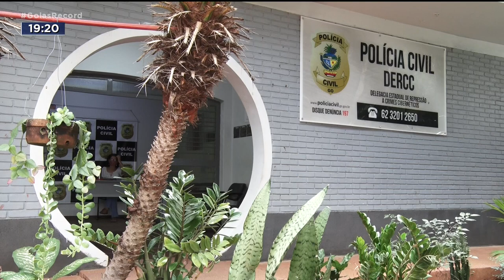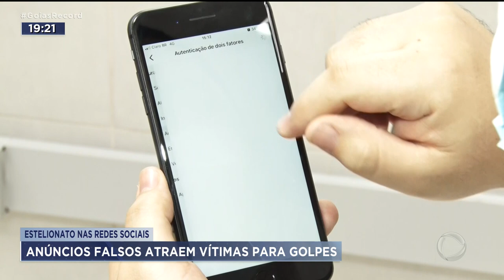ESTELIONATO NAS REDES SOCIAIS: ANÚNCIOS FALSOS ATRAEM VÍTIMAS PARA GOLPES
NOS ÚLTINOS DOIS ANOS, O BRASIL TEVE QUASE 4 MILHÕES DE TENTATIVAS DE GOLPES NA INTERNET. É O QUE APONTA UM LEVANTAMENTO DE SEGURANÇA DIGITAL NO PAÍS.